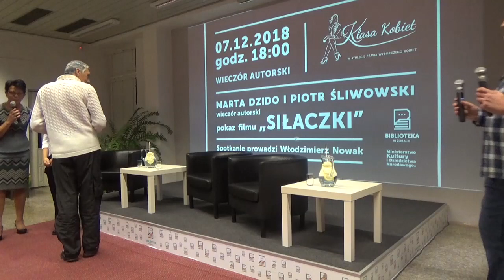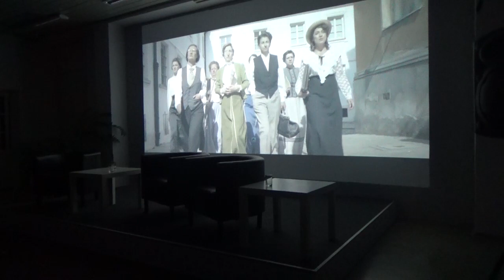Film "Siłaczki" - Dzido, Śliwowski, Nowak - 7.12.2018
7 grudnia o godz.18:00 w Miejskiej Bibliotece Publicznej w Żorach odbyła się projekcja filmu Siłaczki opowiadającego historię walki o prawa wyborcze kobiet w Polsce, który można było obejrzeć  w towarzystwie jego twórców: Marty Dzido, reżyserki, producentki, pisarki i dziennikarki oraz Piotra Śliwowskiego, reżysera i producenta. Po seansie rozmowę z naszymi Gośćmi poprowadził Włodzimierz Nowak - reporter, dziennikarz, kulturoznawca, redaktor naczelny magazynu „Duży Format”.

Siłaczki to fabularyzowany film dokumentalny, opowiadający historię naszych prababek, których wysiłek, upór i konsekwencja doprowadziły do podpisania przez Józefa Piłsudskiego dekretu o prawach wyborczych kobiet 28 listopada 1918 roku. Pokazuje ich niełatwą walkę o dostęp do edukacji i pracy zarobkowej, zaangażowanie w odzyskanie niepodległości i niezłomność w szerzeniu idei wolnościowych i emancypacyjnych.

Ludźmi jesteśmy i ludzkich praw żądamy! – przekonywała Kazimiera Bujwidowa, orędowniczka zniesienia zakazu wstępu kobiet na uniwersytety.

Odważmy się być wolnymi! – zachęcała Maria Dulębianka, pierwsza kandydatka na posła do sejmu, w czasie kiedy kobiety nie miały jeszcze praw wyborczych.

Chcemy całego życia! – krzyczała Zofia Nałkowska, żądając równości nie tylko pod względem politycznym, ale także obyczajowym.

Bez różnicy płci! – postulowała Paulina Kuczalska, nazywana - nie bez powodu - papieżycą feminizmu.
Walczyły o prawa w kraju, którego nie było wówczas na mapie. Mówiono im: Teraz nie pora na walkę o prawa kobiet! Ale one nie chciały niepodległej Polski bez wolnych Polek.
Bojownice, patriotki, aktywistki, żołnierki, sufrażystki - to o nich opowiada fabularyzowany dokument Siłaczki. O ich wieloletnim boju o sprawę kobiecą, bo – jak krzyczała Zofia Daszyńska - Golińska w 1911 roku podczas marszu krakowskich emancypantek:
Praw się nie dostaje! Prawa się zdobywa w walce!

Premiera filmu Siłaczki miała miejsce w Warszawie dokładnie w setną rocznicę podpisania dekretu o prawach wyborczych kobiet, tj. 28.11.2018.

Wydarzenie realizowane jest w ramach projektu Klasa kobiet. W stulecie prawa wyborczego kobiet dofinansowanego ze środków Ministra Kultury i Dziedzictwa Narodowego pochodzących z Funduszu Promocji Kultury w ramach programu Partnerstwo dla książki.